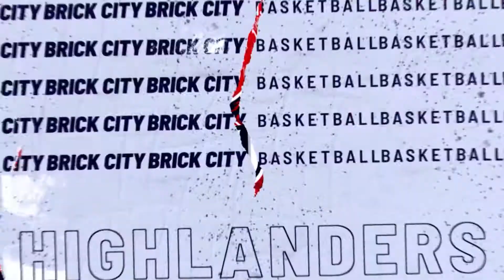2021-22 NJIT Women's Basketball Hype Video